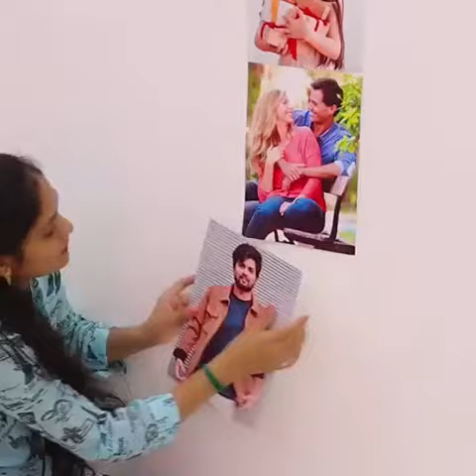January 1, 2023